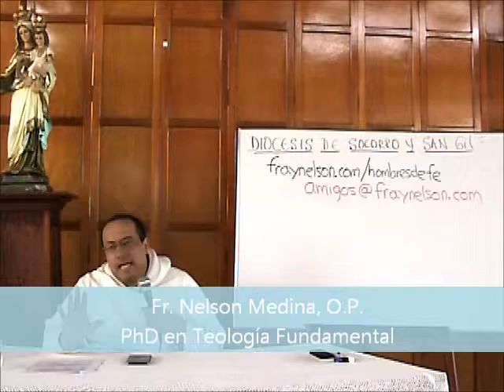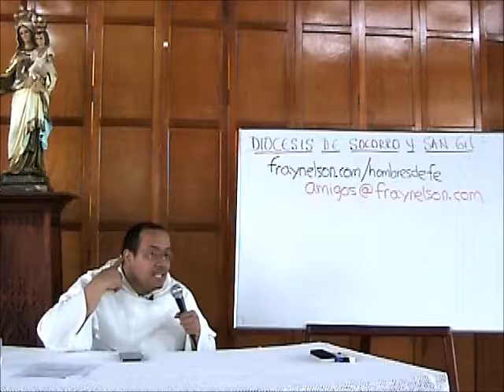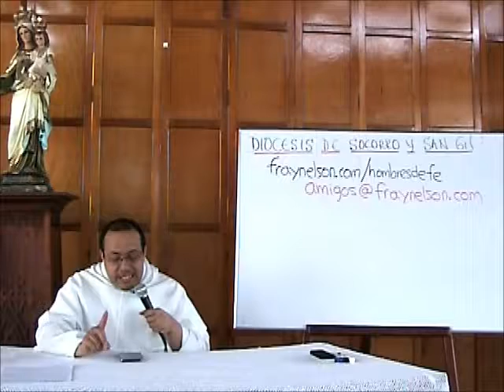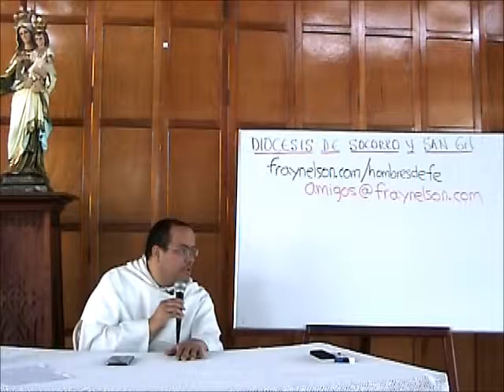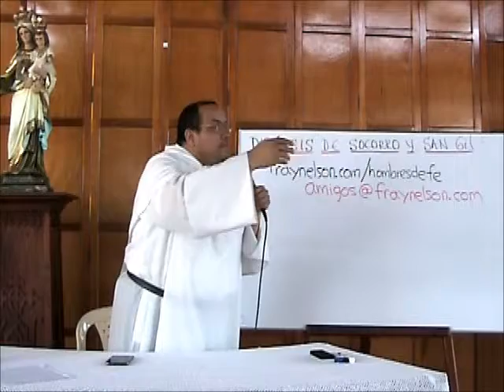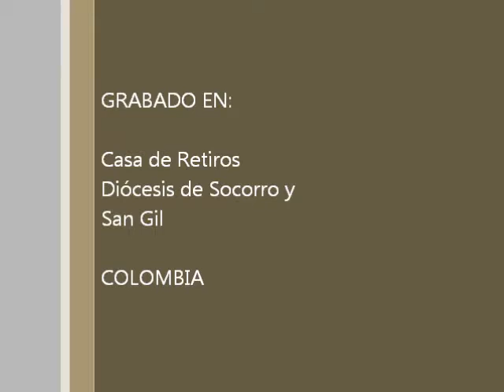Hombres de Fe, 7 de 8, Novedad de la Nueva Evangelizacion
* "Evangelizar constituye, en efecto, la dicha y vocación propia de la Iglesia, su identidad más profunda. Ella existe para evangelizar." (Pablo VI)

* Tres novedades para el Año de la Fe:

* (1) Iglesia en Estado de Misión. Integración del kerigma en el conjunto de la vida de la Iglesia. "Cualquier hora puede ser la hora de Dios para algún hermano." Recordar el ejemplo de Jesús y la Samaritana: a pesar del cansancio, el calor, la sed y los prejuicios, el corazón de esa mujer estaba en hora de cosecha para el anuncio de la Buena Nueva.

* (2) La evangeliza hace a la Iglesia, y la Iglesia hace evangelización. El fruto propio de la evangelización es la constitución y fortalecimiento de la Iglesia; la Iglesia es fiel a sí misma en el acto de transmitir y afianzar la fe. Como el viento no existe si no comunica su fuerza y su frescura, así la Iglesia languidece tan pronto como deja de ofrecer el Evangelio. O la Iglesia es misionera o no es.

* (3) La respuesta a los múltiples desafíos de una sociedad pluralista requiere de un pres´bitero y quiera y sepa ser "líder de líderes." Lo suyo no es reemplazar al científico, al literato, al filósofo o al político, sino ser testigo de la fe con tal intensidad que de despierte en ellos y en todos la fascinación por la fe en cristo y en su Evangelio, de modo que todos puedan ser testigos de la gracia en sus lugares de vida y de trabajo.

* Desde el Concilio Vaticano II hasta el presente, la nueva evangelización ha sido siempre presentada, cada vez con más claridad, como el instrumento gracias al cual es posible enfrentar a los desafíos de un mundo en acelerada transformación, y como el camino para vivir el don de ser congregados por el Espíritu Santo para realizar la experiencia del Dios, que es para nosotros Padre, dando testimonio y proclamando a todos la Buena Noticia --el Evangelio-- de Jesucristo.

* "Nueva evangelización" es sinónimo: de renovación espiritual de la vida de fe de las Iglesias locales, de puesta en marcha de caminos de discernimiento de los cambios que están afectando la vida cristiana en varios contextos culturales y sociales, de relectura de la memoria de la fe, de asunción de nuevas responsabilidades y energías en vista de una proclamación gozosa y contagiosa del Evangelio de Jesucristo.

* Importante destacar el aspecto de historia y de memoria: sólo la fe valorada, de la que uno se sabe y siente agradecido, es luego transmitida con gozo y convicción.